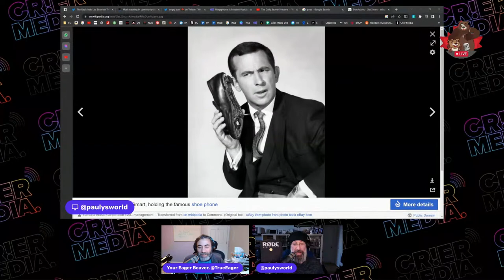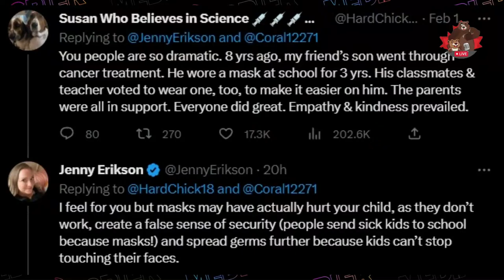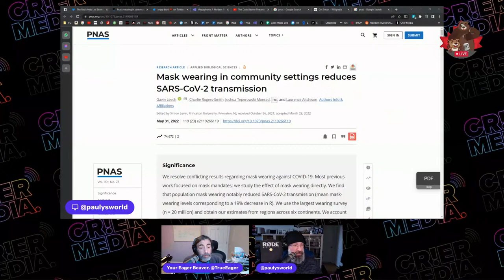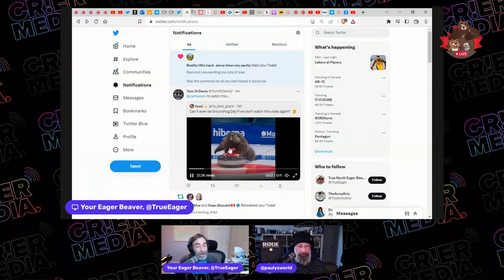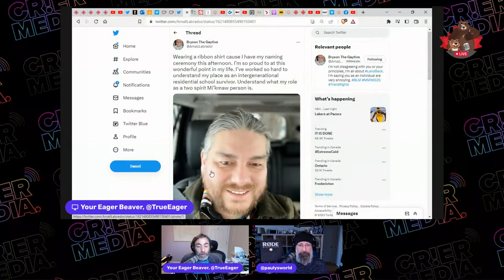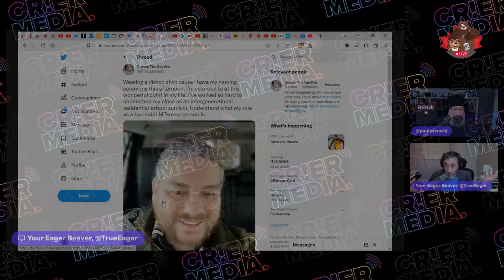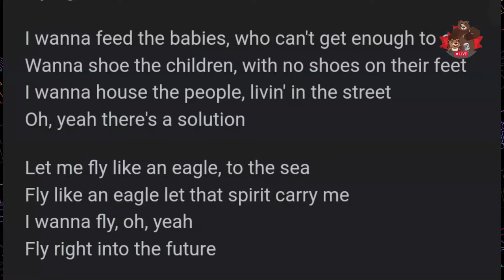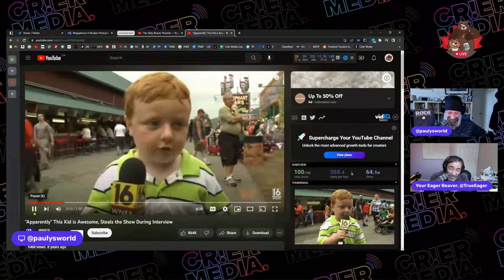Transport Accountability --- The Daily Beaver Morning Show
Good Friday Morning! It's a chilly start to the upcoming weekend in Canada' Capital, -25c... BRRRRRRRRRR! Feels more like -37c... This Grizzly is thinking hibernation today, alas, it's not possible; work to be done, eh!

Loblaws & in turn Galen Weston is getting dragged, seriously dragged for their ill advised remarks about how they only make a 4% profit margin (not an exaggeration) whilst turning a 30% profit increase for the same quarter a year ago... Apparently, if the reports are to be believed, Tucker Carlson is an agent for Putin... We don't know if that's true, however, it is believable; he is a sympathizer... Fascism is on the rise, and it's being led by TFG, yup, Donald Trump is going all on... This isn't a surprise, he's just not hiding it anymore.  Ok, it's Friday morning, it's cold out, lets warm up with a hot mugga whatever you fancy, here we goooooooooooo!

Hey Kits!

It's a new year, and our Not Quite Daily Beaver Morning Show is on its way to becoming Quite Daily indeed!

Soon, Monday through Friday, we have a (sometimes quick) daily take on the news, in addition to our usual formats.

On today's episode, we catch up on a few facts we couldn't get to you during the Christmas Storm and the accountability fallout for Canadian transporters, both air and rail. We also do a bit a catching up/updating on recent stories we've covered.

PS: This episode is also available in podcast format and you may find it

PPS: If you wish to encourage us to do more, leave us a positive review and stars on Apple Podcasts and/or buy us a cup of coffee. to find your way to our tip jar.

PPPS: And if you prefer to get something for your tips, we also have new merchandise to show off: Eager Beaver seasonal Christmas and Blue Jacket Guy Civics Ts are now on sale (and wearing them automatically boosts your New Year's Resolution commitment-holding ability by 22.3%; our lab results do not lie). Being informed has never been soooo ♫ faaaa-bu-lousss ♪!

This is episode 50 of our Eager Beaver morning show.

Because democracy is something you do...

Please take some time to look up pre-budget public consultations, either federally or provincially. For many of them, the closing date for them to hear from you is February 10th.

* The Peppermaster